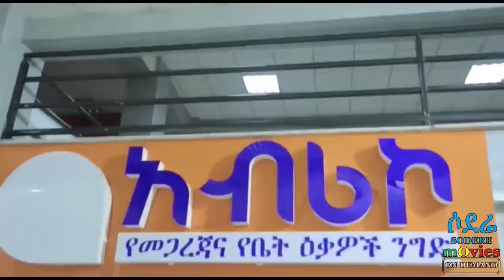ጉራ ብቻ ሙሉ ፊልም Gura Bicha full Ethiopian film 2018